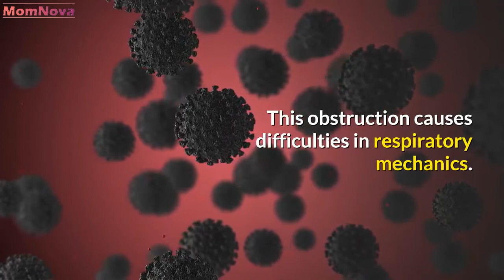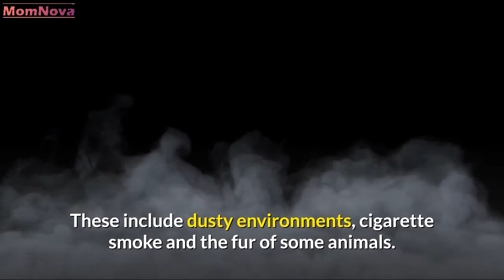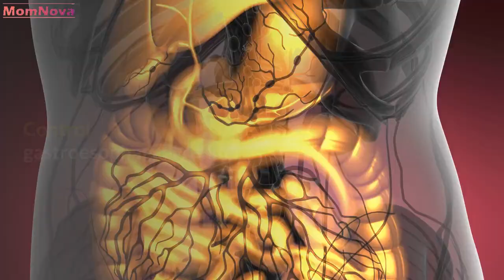Asthma in Pregnancy - Asthma During Pregnancy | Pregnant Asthma Treatment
Asthma during pregnancy is a risky situation for both mother and fetus, which is why it must be controlled by obstetricians from the start of pregnancy.

Asthma during pregnancy is a risky disease for both the fetus and the mother. It is estimated that 3 to 6% of the world population is affected by this disease , which makes it a very common pathology.

Asthma is an obstruction of the smallest parts of the airways. This obstruction causes difficulties in respiratory mechanics. Especially during the expiration. Asthma is caused by inflammation of the small bronchi.

In pregnant women, asthma is the respiratory disease that most often complicates pregnancy, as this Spanish study points out . According to statistics, between 4 and 7% of pregnant women experience asthma-related complications at some point during pregnancy. However, it is very unlikely that an asthma attack will occur around the time of childbirth.

The critical time is usually between the 17th and 24th week of pregnancy. That is to say at the end of the second trimester. It is indeed during this period that the number of consultations of pregnant women related to asthma is highest in the emergency departments. On the other hand, it is during the last month of pregnancy that the number of consultations for this disease is the lowest.

The consequences of asthma during pregnancy.
If a pregnant woman with asthma is not properly monitored, complications may arise both for her health and that of the fetus. The key risk is the lack of oxygen. The oxygen that circulates in the mother's blood is also the one that feeds her baby. Thus, the decrease in oxygen supply affects both parties in the same way.

According to this study published in the Journal of Asthma , asthma during pregnancy is able to cause the following disorders in the mother:

Pregnancy hyperemesis.
These are symptoms of intense and prolonged vomiting. This is not the typical morning sickness of the first trimester, however. Here, the episodes are frequent and usually cause weight loss.
Preeclampsia.
It is also called toxemia of pregnancy.
This is a syndrome characterized by increased blood pressure in the mother, edema due to fluid retention and loss of protein in the urine.

Gestational hypertension. This is the increase in blood pressure in pregnant women.
Finally, a premature birth . Although it is not common for asthma symptoms to appear around the time of childbirth, labor can still be induced because of asthma.

And in the baby, asthma during pregnancy can cause the following complications:

Intrauterine growth retardation.
This is because the repeated lack of oxygen causes a slowdown in the growth of the fetus. He may therefore be smaller than normal for his gestational age .
Low birth weight when the baby is born underweight due to intrauterine growth retardation.
Neonatal hypoxemia.
During childbirth, the baby may have insufficient oxygen supply. In this case, he will need intensive neonatal care with an external supply of oxygen.
An increase in perinatal mortality.
If asthma during pregnancy is not controlled, there is a risk of infant death.

Asthma medications during pregnancy.
During pregnancy, it is important to decide with your doctor which medicines you can take, according to your needs. Not all medicines are safe for the mother or the baby. This is why medical advice is essential.

In the case of asthma, most medications are safe for pregnant women. In fact, it is assumed that uncontrolled asthma during pregnancy is more dangerous than the possible side effects of the drugs given in this case. In some people with asthma, allergy desensitization injections are used to reduce asthma attacks. If the pregnant woman uses such injections before becoming pregnant, then she should continue this treatment during her pregnancy. However, it is contraindicated to start such treatment during pregnancy.

After childbirth, breastfeeding is not affected in any way. In addition, women with asthma are advised not to stop taking their medication while breastfeeding.

How to avoid complications.
There are basic steps a woman with asthma can take during pregnancy to reduce the risk. This is always accompanied by professional advice and appropriate medication to be defined by his doctor.

Asthma during pregnancy.
Asthma during pregnancy involves significant risks for the mother and the fetus. Therefore, if this happens, it is important to see a doctor and follow the recommended treatment . In addition, it is also essential to be attentive to any symptom indicating the beginning of a complication.